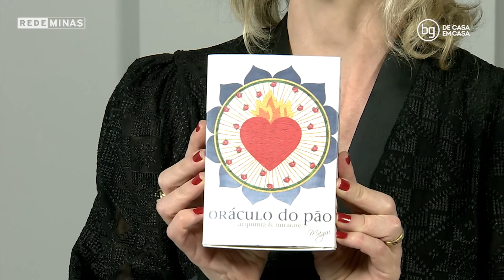DIA DO PANIFICADOR: SIMBOLOGIAS E RITUAIS DO PÃO - (08 - 07 - 2022)